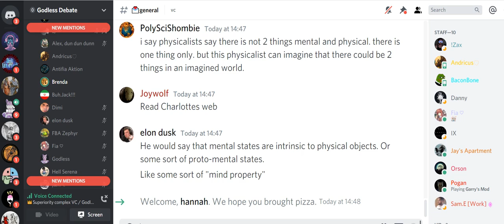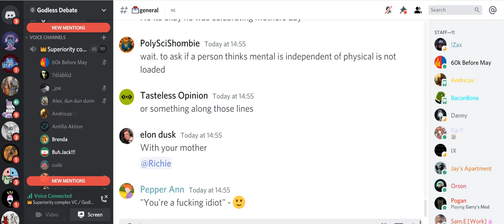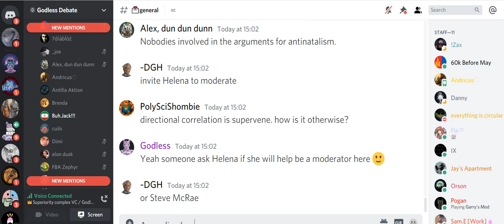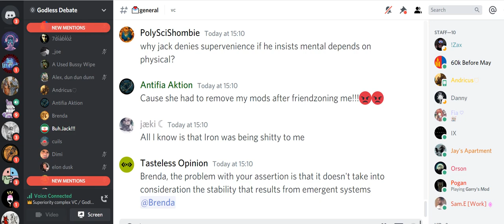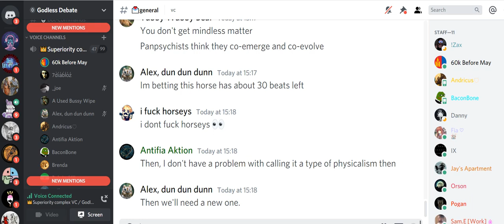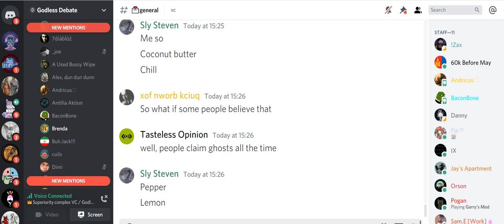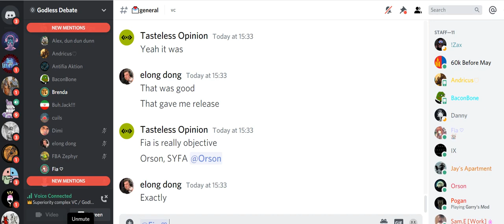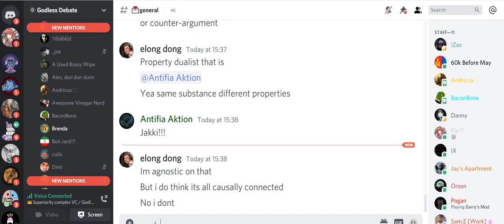Jack Angstreich Screaming At Brenda During Physicalism Debate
Philosophy debate with Jack Angstreich and Brenda Von Ahsen. Jack tries to run the rule following argument but gets frustrated and starts yelling at Brenda who holds Physicalism to be true. He switches to wanting to examine Brenda's psychology.

Brenda Von Ahsen is a transgender atheist.